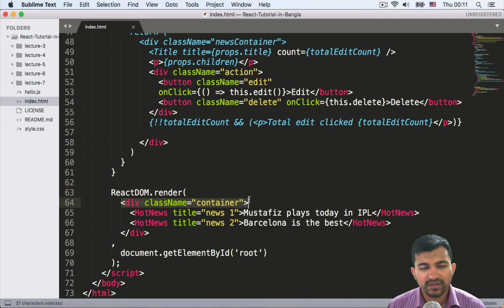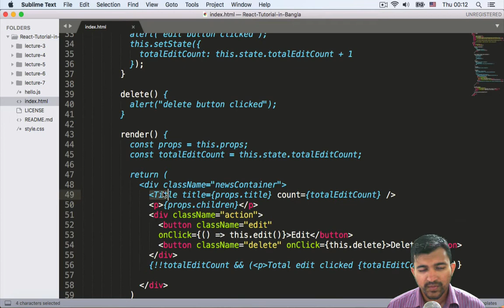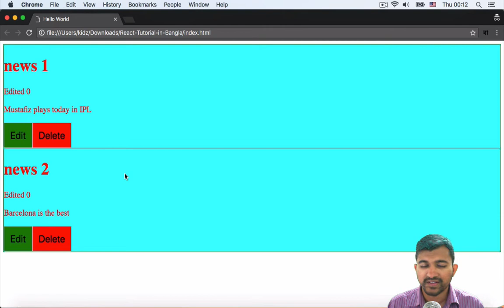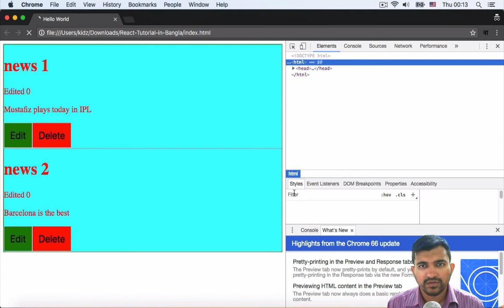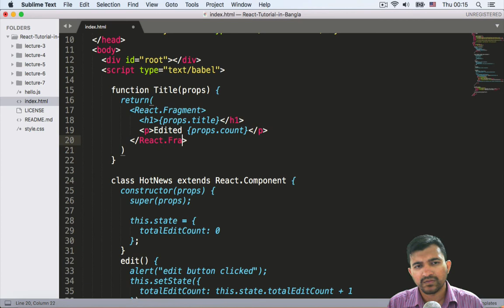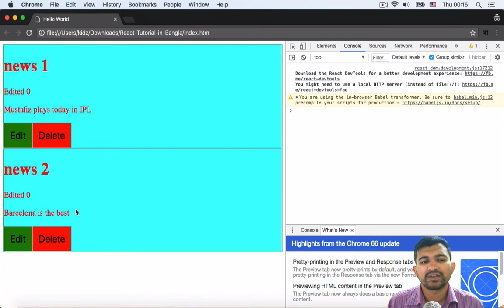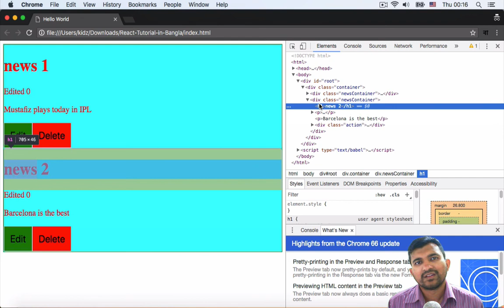Best React tutorial in Bangla - Lecture 8 - React Fragments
Best React tutorial in Bangla - Lecture 8 - React Fragments. এই ভিডিও তে দেখবো React এর Fragment কিভাবে ব্যবহার করা যায়।

এই টিউটোরিয়াল এ দেখানো হয়েছে: React Fragment কোথায় কাজে লাগে , কিভাবে ব্যবহার করতে হয়।
পরপর ২টি এলিমেন্ট কোনো প্যারেন্ট এলিমেন্ট ছাড়া ব্যবহার করতে গেলেই React বাবাজী গোস্সা করে বসেন। তখন হয়তো এক্সট্রা div ব্যবহার করতে হয়। এই অবস্থা থেকে উদ্ধার পেতে React লাইব্রেরি তে যুক্ত হয়েছে Fragment. কিভাবে Fragment ব্যবহার করা যায় জানতে হলে দেখতে হবে ভিডিওটি।

বর্তমানে React ডেভেলপার এর চাহিদা প্রচুর। Single Page Application কিংবা সংক্ষেপে SPA তৈরী করতে React ব্যবহার করা হয়। আর React জানলে, React Native -এ কাজ করা সহজ। React Native দিয়ে Android এবং iOS এর জন্য মোবাইল এপ্লিকেশন তৈরী করা যায়।